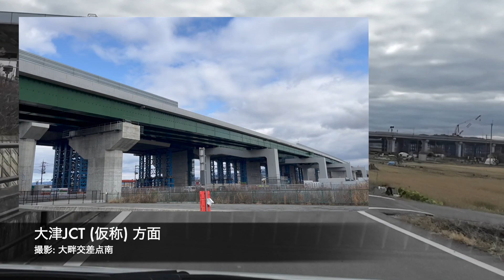【新名神建設工事中 (城陽〜大津)】城陽五里五里の丘 (京都府立木津川運動公園)→城陽JCT (2024年2月)【走行動画 (近鉄京都線列車走行シーン)】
X: @channel_toshi

ドアハンドルの引っ掻き傷防止に...

インテリア〜ポケットマット (日産・デイズ用)

USBメモリー (128GB)

城陽五里五里の丘 (京都府立木津川運動公園)→城陽JCTの走行動画です。(2024年2月撮影)

Time stamps
0:00 イントロ
0:12 城陽五里五里の丘→寺田跨線橋下
6:20 近鉄京都線列車走行シーン (寺田〜富野荘間)
8:28 寺田跨線橋下→城陽JCT